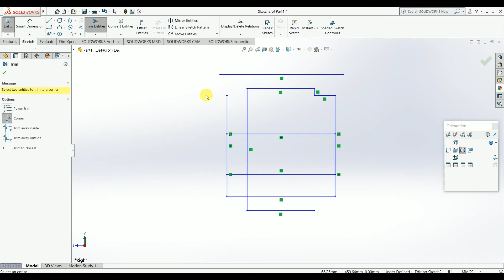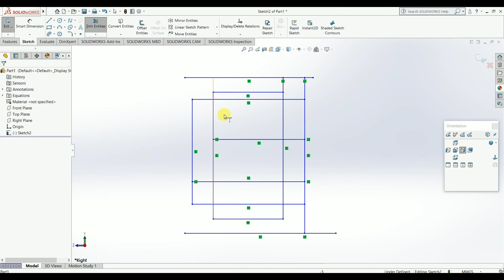Trim extend SOLIDWORKS TUTORIALS | TRIM COMMAND IN SOLIDWORKS |SOLIDWORKS FOR BEGINNERS |HINDI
SOLIDWORKS AND AutoCAD 2021FREE CLASSES  with an example then you came to right place because here yo will find AutoCAD tutorial with an example |If you like our videos plz Share and Subscribe our channeL. Here i will teach you for free full basic to proffessional way of making autocad designs in mechanical , civil, electrical.